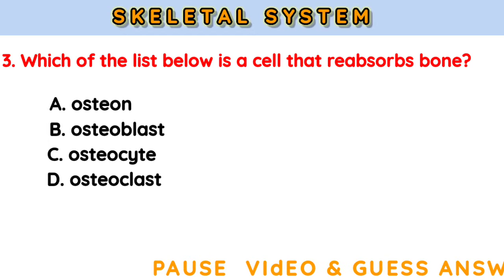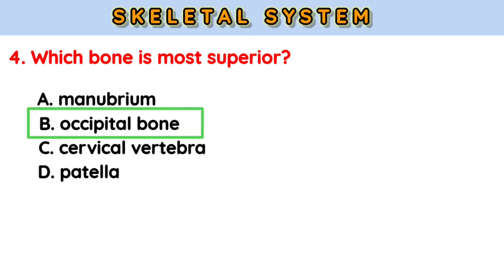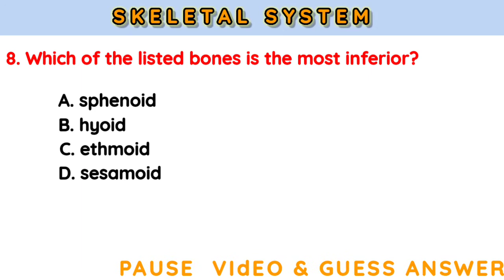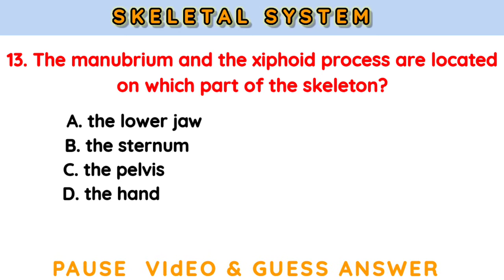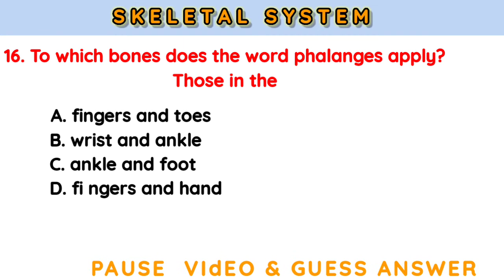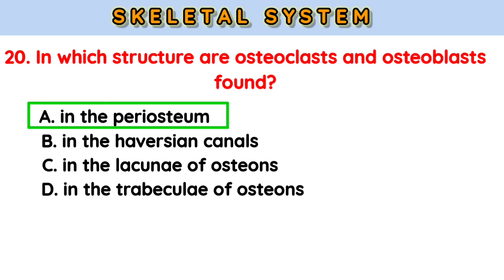skeletal system mcqs | Part 2 Final | Anatomy | NEET | GPAT | NIPER |AIIMS | JEE | Medical Exams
skeletal system mcqs